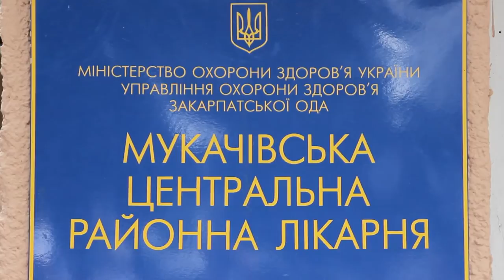Головлікар Мукачівської ЦРЛ надав актуальну інформацію про загиблих і поранених у Мукачеві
Через збройний конфлікт у Мукачеві, медичний заклад став пунктом прийому поранених бійців Правого сектору та правоохоронців.